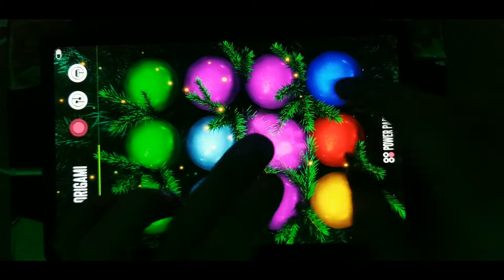"Origami" sound kit performed by Max Radvanetskyi (Deckers Star) with Power Pads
Power Pads is a new generation mobile sampler for music composing and performance.

- Unique trendy kits with weekly updates, including all genres and moods, to exactly match your tastes.
- Rhythm assistant, playing the drums section for you. Various sets of drum patterns, with adjustable tempo is going to help you to enjoy the process of making music, even with complex rhythms.
- Multiple UI skins, to match your taste and diversify your music making experience.
- No pop-up ads and windows. Creative process is the thing to not intervene in, we know that very well, that is why we never use annoying pop-up ads, "rate us" and "update available" windows. Have a great time with Power Pads!
- To completely get rid of ads and unlimit the app's funtionality you can become a Power Pads subscriber for only $0.99/month, this will remove ads, unlock all sets of rhythms, unlock all skins and will make all preloaded kits available offline, while you're away from internet.

Let us try it out, it is totally free, we promise you will enjoy it!Download Power Pads for free:

Let us try it out, it is totally free, we promise you will enjoy it!